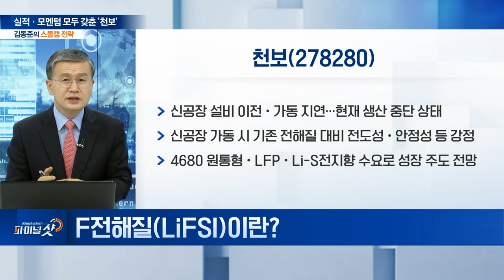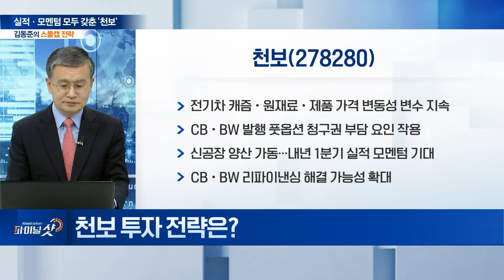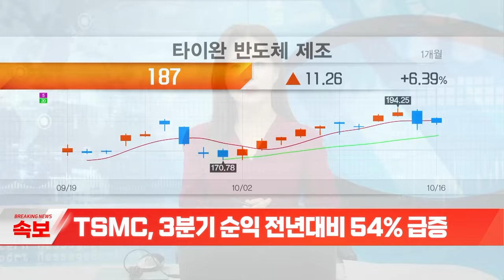실적·모멘텀 모두 갖춘 '천보' | Final Shot (20241017)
Q. 천보, 기업 개요는?
Q. F전해질(LiFSI)이란?
Q. F전해질 가동 시, 기대 효과는?
Q. 천보 실적 동향은?
Q. 천보 투자 전략은?